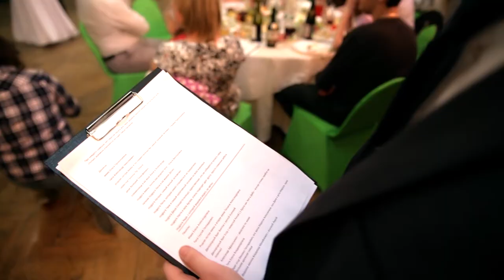Ведущий Алексей Ростовцев_Promo (prod. by Enter video)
Produced by Pasha Mad D